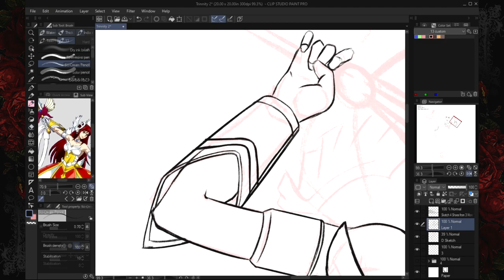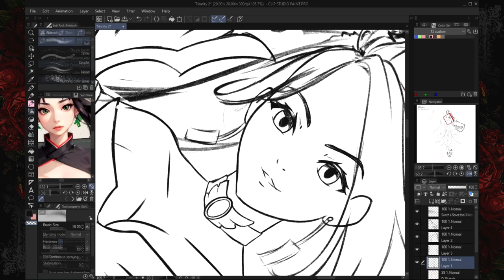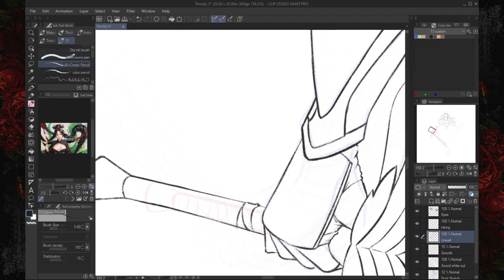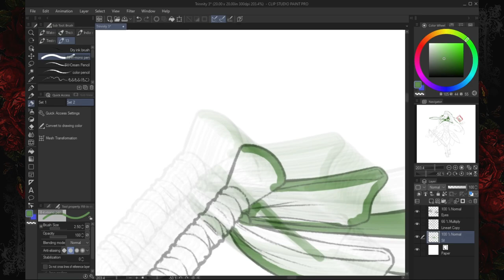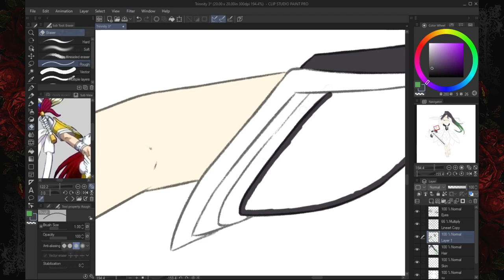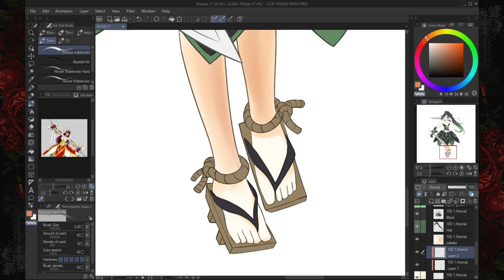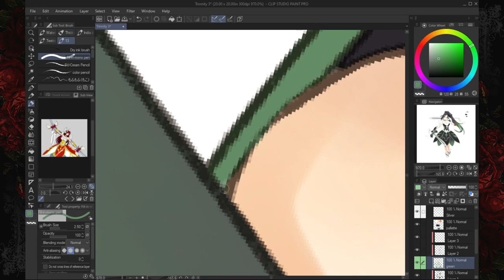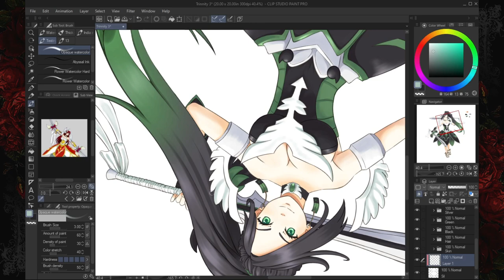[Timelapse 25] Dark Parade Trinity (Commission)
Welcome to the Dark Parade. This is Trinity, a friend's OC that he commissioned me to draw. It was a fun one and I enjoyed the character. Hopefully I will get another chance to draw her again!